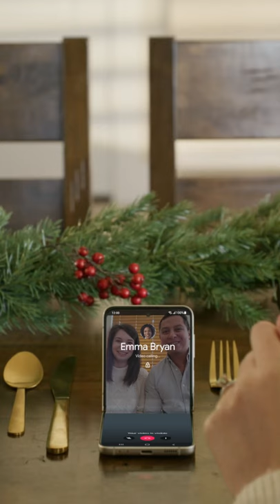Stay in touch this holiday season with the Samsung GalaxyZFlip3 5G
Use the Samsung GalaxyZFlip3 5G to spend the holidays with friends and family near and far. With Google Duo in Flex mode you can still enjoy dinner or open presents together.